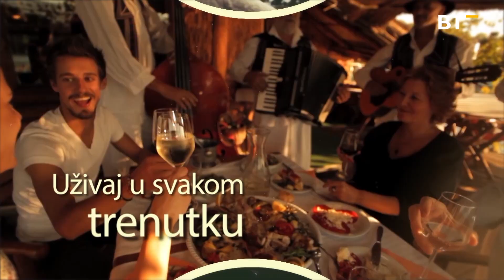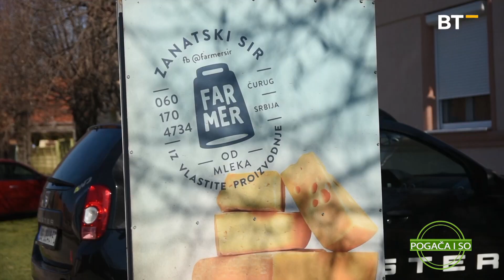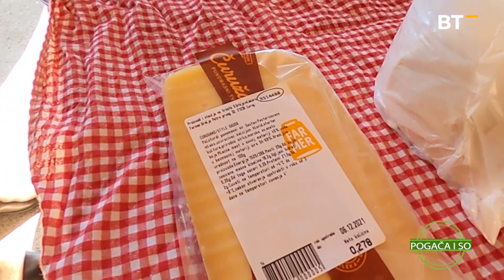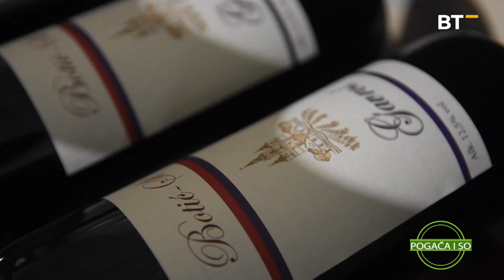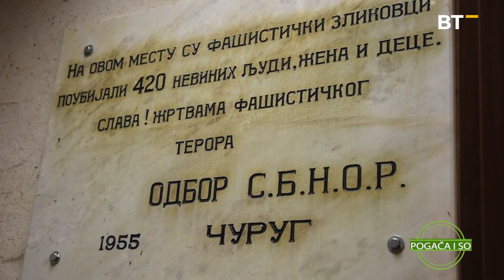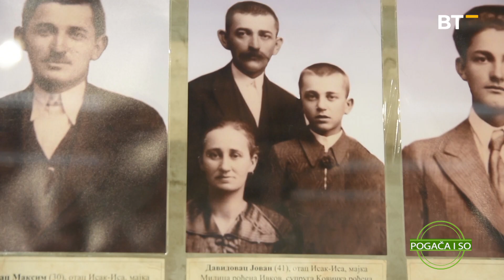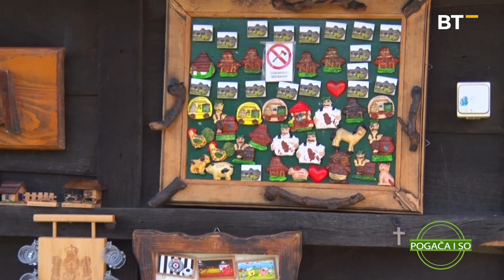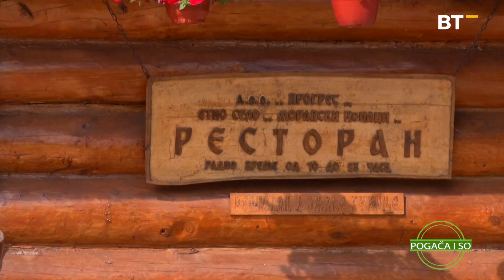Čuruški špacirung - putem sira, meda i vina | Upečatljive životne priče | POGAČA I SO Ep46